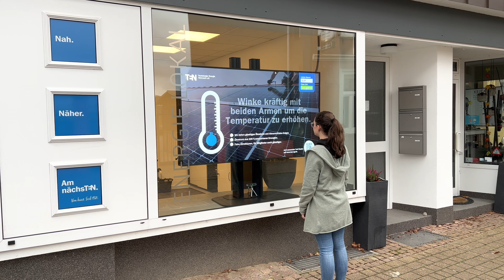Interaktives Schaufenster Bad Iburg